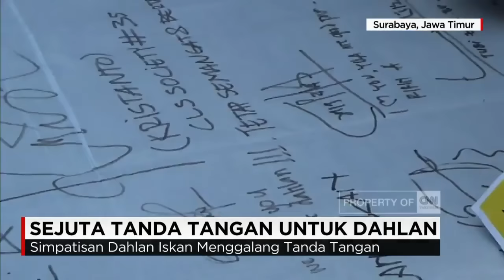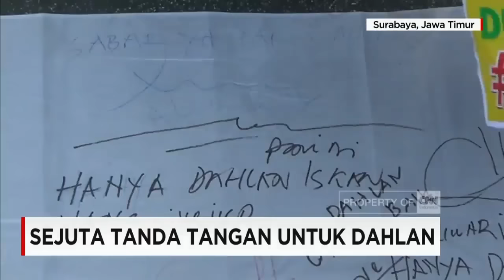Sejuta Tandatangan untuk Dahlan Iskan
Sejumlah simpatisan Dahlan Iskan, yang menamakan diri Dahlanisme, menggalang tanda tangan  dukungan untuk Dahlan Iskan.